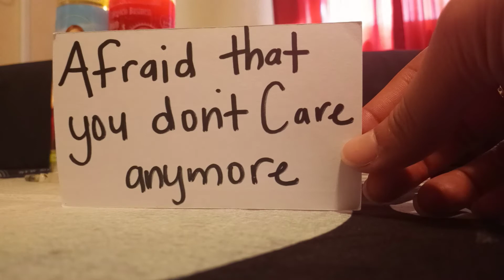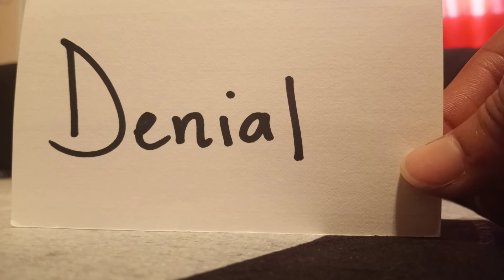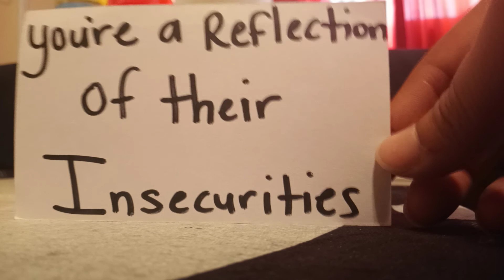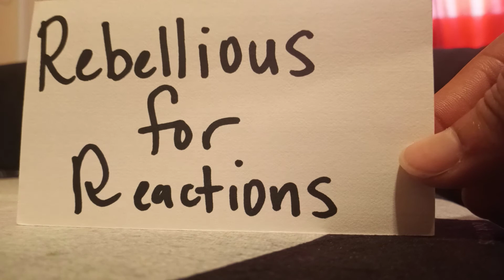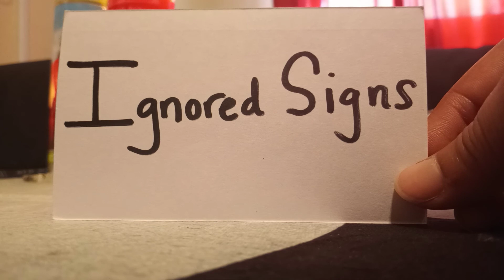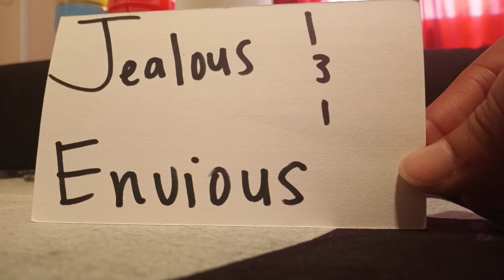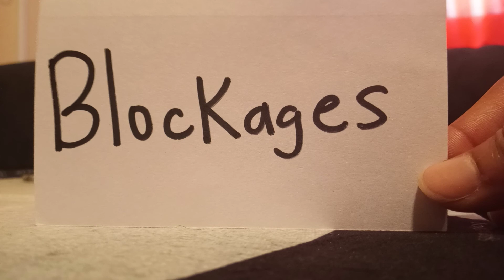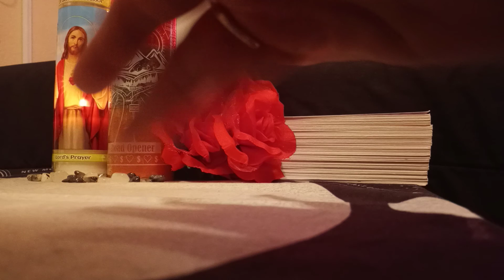VIRGO 💣 (MID-AUG, 2022) YOUR EX'S KARMA IS...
💖 Hey yall!  I'm SpiritualLifeCoach43. Welcome to my spiritual channel. I hope to inspire you to build a good relationship with God and live your happiest life possible. At this time I am not available for personal readings or life coaching sessions. I will let you know when I am available. Blessings!

Manifest Success Money & Career Oracle Deck, Money Tarot Deck by MidnightOracleShop
Self Love, Self Care, Affirmations Deck by Me!
Note to Self From the Highest-Self Oracle-Deck by Oracle Mistique The Avantar High Priestess
Karmic Rewards by Oracle Mistique The Avantar High Priestess
High Vibe by Becky Moore
MahrukhX Ascending Life Oracle Deck on Etsy

✝SpiritualLifeCoach43